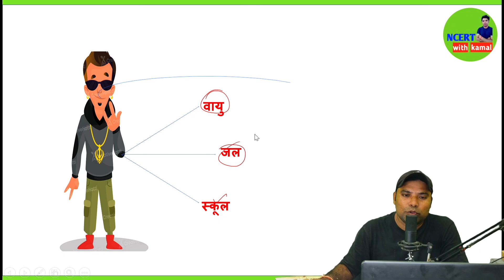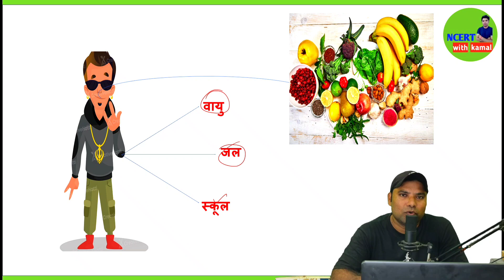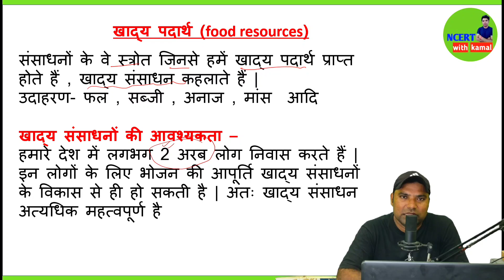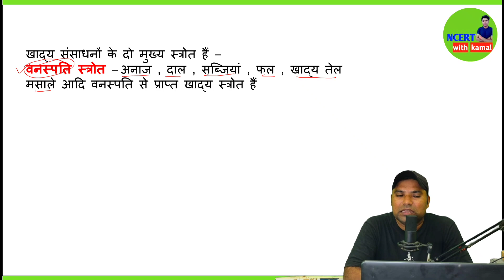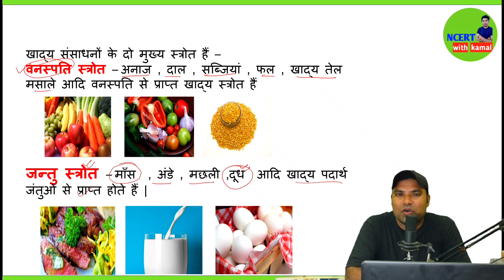खाद्य संसाधन क्या है | khadya sansadhan kya hai | khadya sansadhan kise kahate हैं | ncert in hindi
Hello students
Is video mein hamne seekha hai
Khadya sansadhan kya hai
Khadya sansadhan ke strot

queies-
khadya sansadhan kise kahate hain
khadya sansadhan ki paribhasha
khadya sansadhan ka arth
खाद्य संसाधन क्या है
खाद्य संसाधन किसे कहते हैं
खाद्य संसाधन की परिभाषा